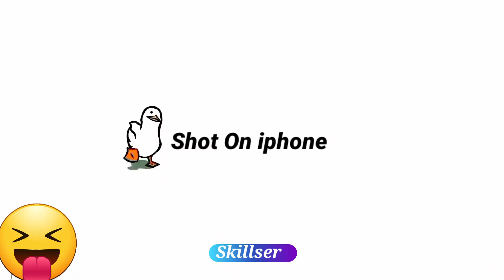Shot on iphone meme #1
iphone,
meme,
memes,
iphone memes,
funny,
fails,
funny videos,
Memes new,
memes,
meme lucu,
meme singkat indonesia,
meme ff,
meme attack on titan,
meme aot,
meme among us,
meme anime,
meme animation,
meme,
memes prameswari,
meme iklan,
memes,
memes dan billy,
meme lucu,
memeluk dirimu kali ini saja,
meme boboiboy,
iPhone,
iphone meme,
iPhone meme bus,
meme,
iphone memes,
iphone meme airplane,
iphone meme bus,
shot on iphone, shot on iphone meme, meme, memes, funny, funny videos, try not to laugh, try not to laugh challenge